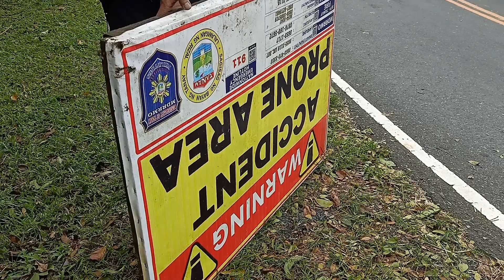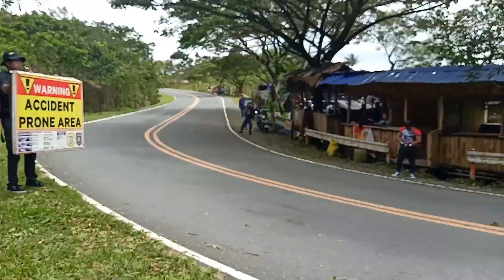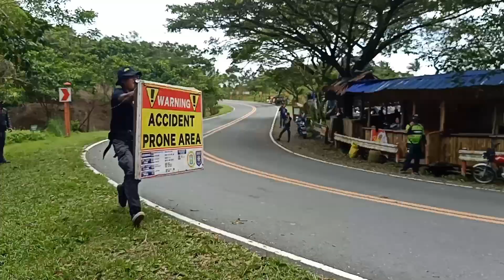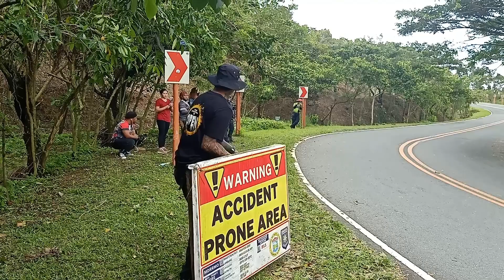MAY VLOGGER O WALA | MAY SIGN BOARD O WALA OVERSHOOT PADIN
sa lahat ng nag sasabi na dahil sa vlogger kaya maraming pasikat at na didisgrasya dito sa marilaque eto ang patunay na madami talagang kamote may vlogger man o wala